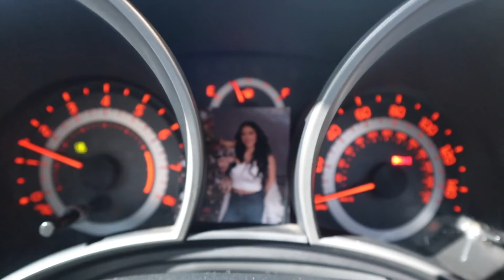I Paid $125 For NAILS!!!! I Got Played...